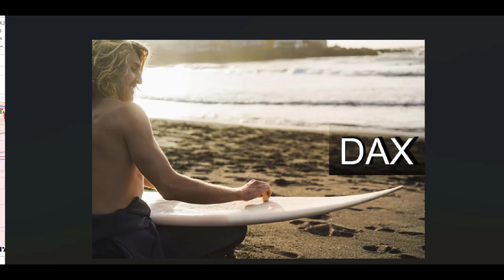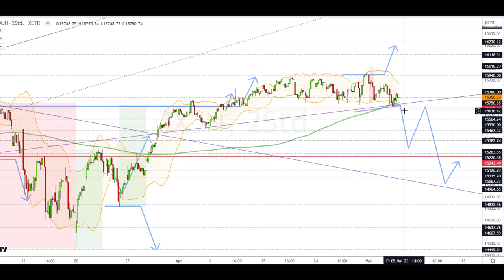Dax Analyse 05.05.2023